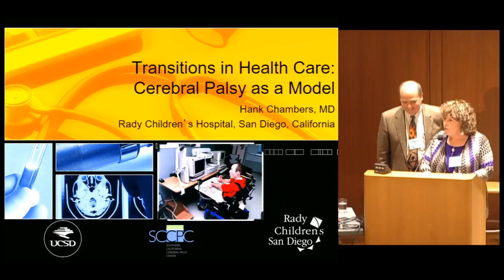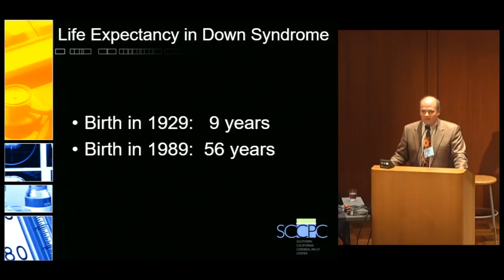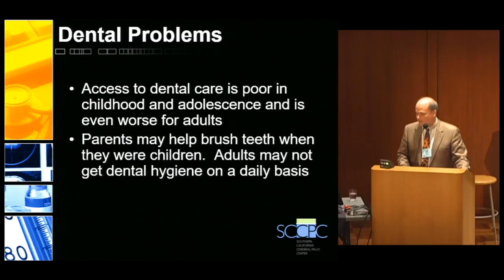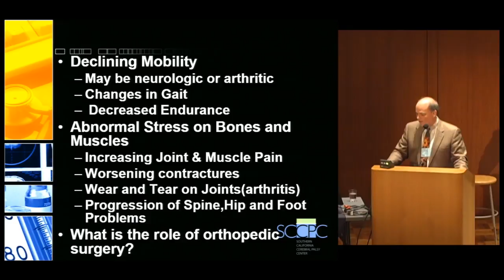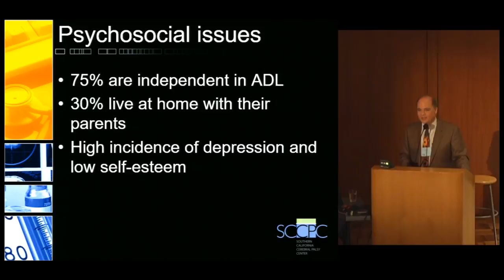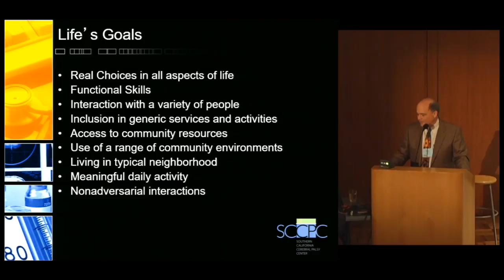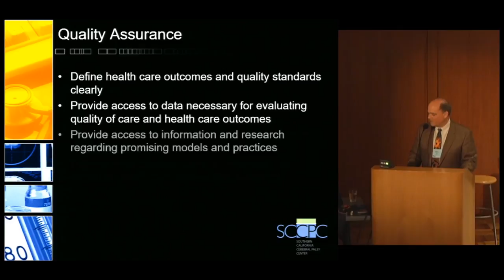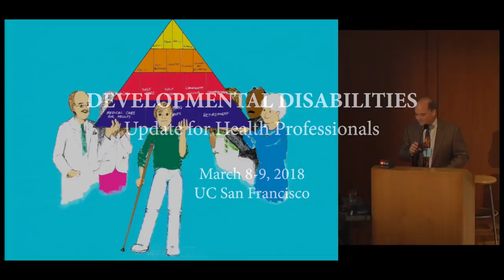Challenging Health Issues for Adults with Cerebral Palsy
Henry G. Chambers, MD. Professor of Clinical Orthopedic Surgery, UCSD
Director of Cerebral Palsy Program, Rady Children's Hospital. UC San Diego. Recorded on 03/09/2018. Series: "Developmental Disabilities Update" [Professional Medical Education] [Show ID: 33520]